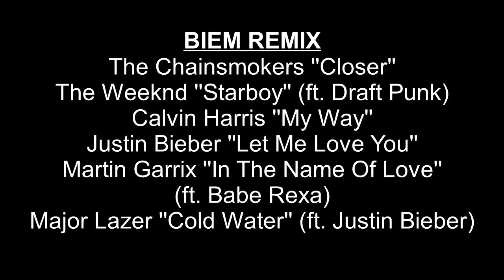BIEM REMIX- TOP 6 SONGS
BIEM REMIX
The Chainsmokers ''Closer''
The Weeknd ''Starboy'' (ft. Daft Punk)
Martin Garrix ''In The Name Of Love''
(ft. Babe Rexa)
Major Lazer ''Cold Water'' (ft. Justin Bieber)